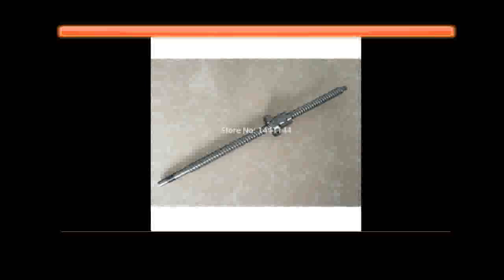low 3007001100mm + SFU1605 3507501150mm ballscrew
Product On Aliexpress

Guide Width or Diameter:16mmModel Number:SFU1605Screw Pitch (lead):5mmDiameter:16mmPlace of Origin:Chinais_customized:YesGuide Length:350mm/750mm/1150mm